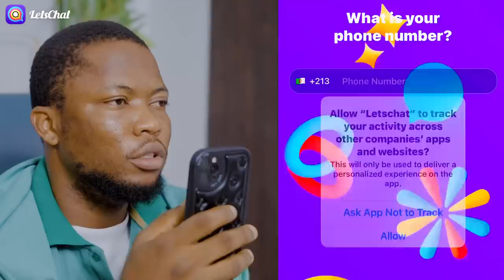Worse Christmas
Brainjotter talks about his worse Christmas experience